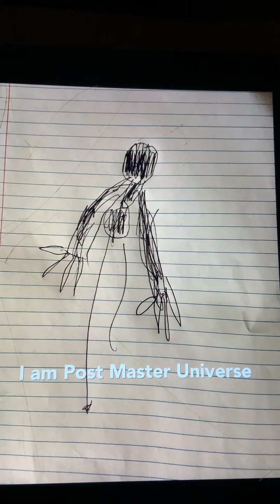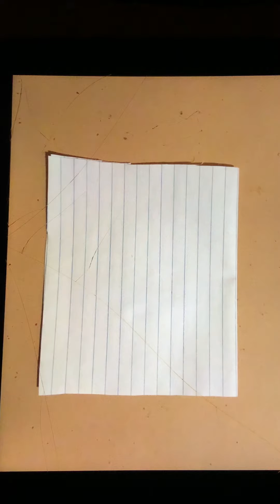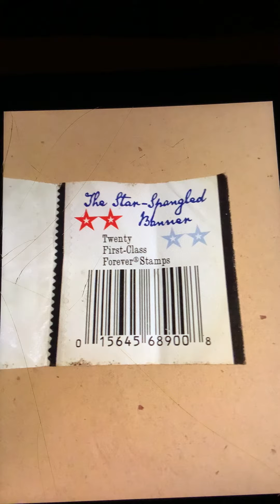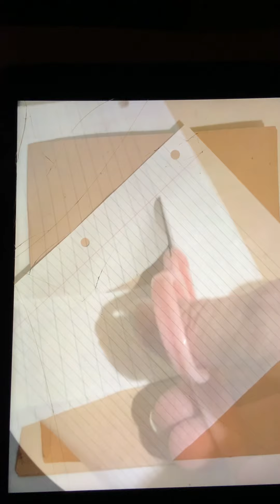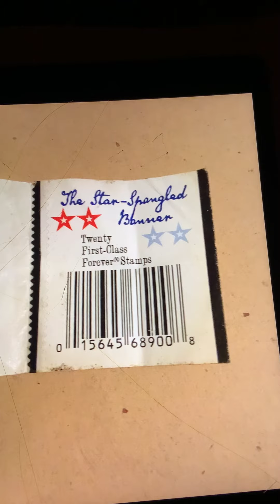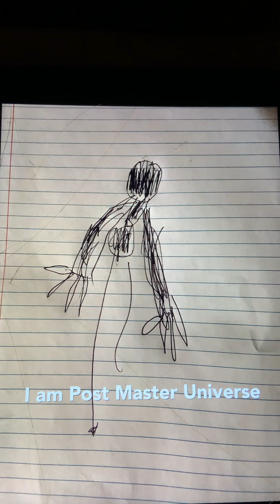I Am Post Master of the UNIVERSE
Irrefutable evidence that Catherine Grace Reports is the Post Master of the Universe.